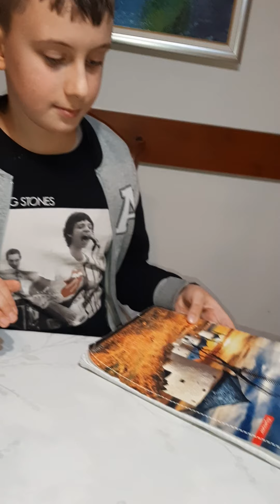4. veljače 2021.